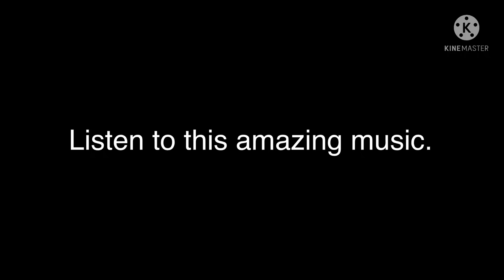Roblox - Rarest Cars, Car dealership tycoon (PART 2)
cardealership roblox Also if you’re wondering my username is GummyFunnyBoy

My discord server trying to get to at least 1k members on my discord it's brand new!

Can we get to 30k subscribes!

Here's a secret, I ate all your cookies🍪